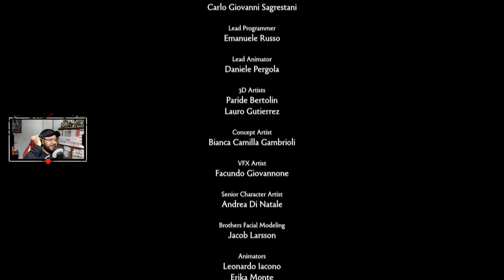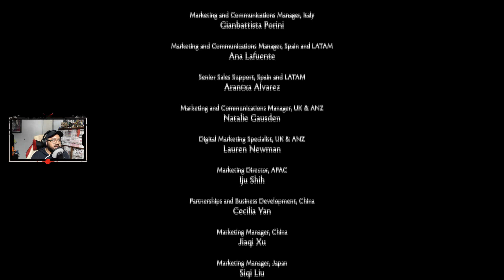BROTHERS: A TALE OF TWO SONS REMAKE - CAP. 03 FINAL / EL FINAL DEL VIAJE